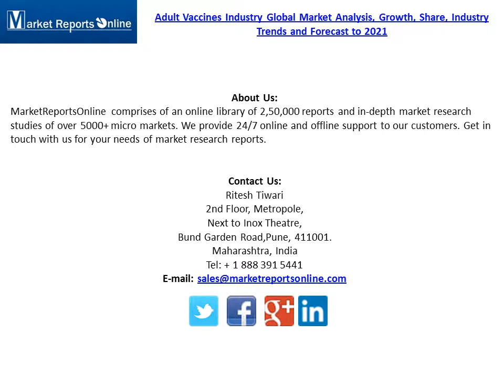Adult Vaccines Industry Global Market Trends, Share, Size and 2021 Forecasts Report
Adult Vaccines Industry Research Report of 239 pages with 139 Figures and 12 Tables to the Pharmaceuticals industry segment of its online data and intelligence library, now available